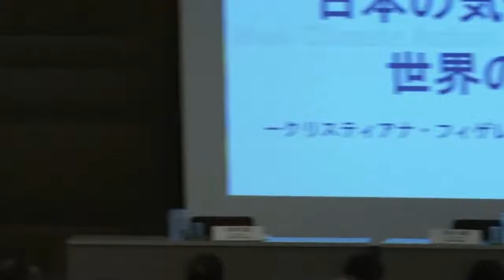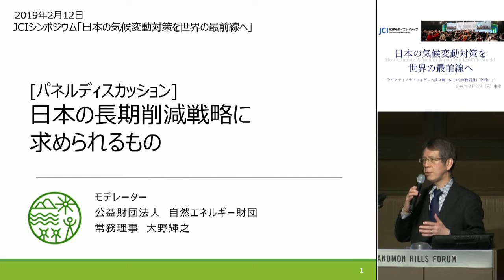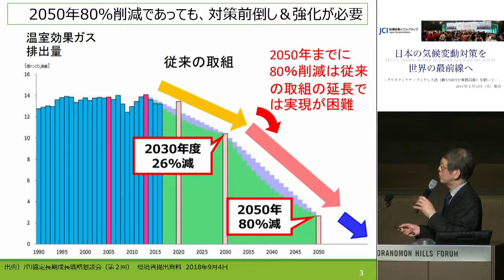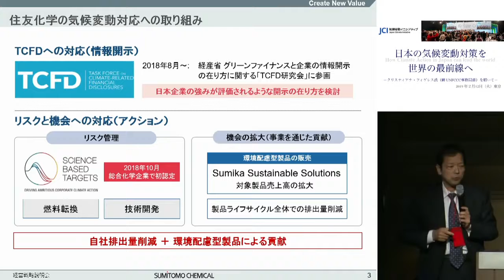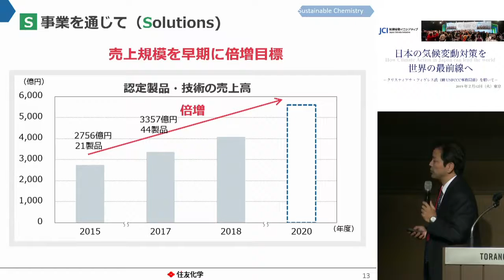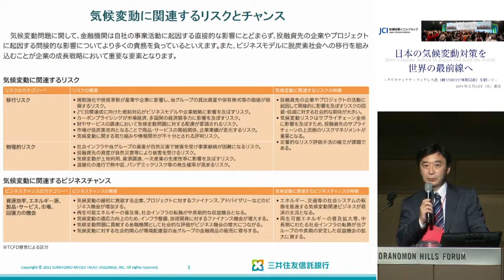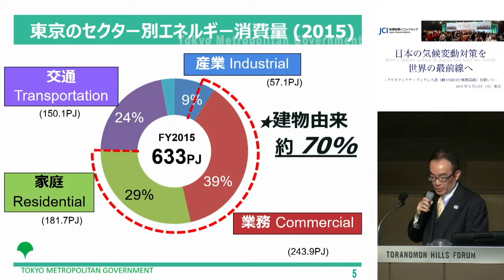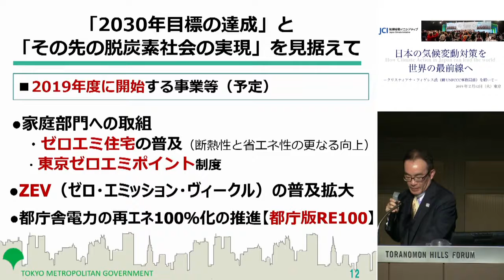(PART2 of 2) How Climate Action in Japan can lead the world ? with Christiana Figueres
How Climate Action in Japan can lead the world ? with Christiana Figueres (Former Executive Secretary of UNFCCC)
PART2 of 2

Date and Time:14:00-17:30, Tuesday, February 12, 2019
Venue:Toranomon Hills Forum Hall B
     (4F, Toranomon Hills Mori Tower, 1-23-3 Toranomon, Minato-ku, Tokyo)
Participation fee: Free
Organizer: Japan Climate Initiative (JCI)

■ Opening Remarks
Michiyo Morisawa, Director, CDP Japan

■ Special Keynote speech “The decarbonization revolution and the expectation for Japan demanded by the Paris Agreement”
Christiana Figueres, Convener of Mission 2020 / Former Executive Secretary of UNFCCC

■ Keynote speech 1  “How Japan can be the ESG-developed country ～towards a major power of decarbonization business～”
Hiromichi Mizuno, A member of the Board and Asset Owner Advisory Committee of Principles for Responsible Investment (PRI), Executive Managing Director and CIO, Government Pension Investment Fund (GPIF）

■ Keynote speech 2  “Global trend surrounding  the long-term strategy”
Yukari Takamura, Professor, Integrated Research System for Sustainability Science (IR3S), The University of Tokyo Institutes for Advanced Study(UTIAS)

(PART2)
■ Congratulatory Remarks
Kenichi Suganuma, Ambassador, Representative of the Government of Japan for Climate Change, Ministry of Foreign Affairs (0:28～)
Satoru Morishita, Director-General, Global Environment Bureau, Ministry of the Environment (5:30～)
Yasuhiro Matsuyama, Director-General, Energy Efficiency and Renewable Energy Department, Agency for Natural Resources and Energy (ANRE) (9:25～)

■ Panel Discussion “What is required for long-term reduction strategy in Japan”（16:18～）
Moderator:
Teruyuki Ohno, Executive Director, Renewable Energy Institute
Panelist:
Mitsuaki Komoto, Energy and Climate Change Deputy General Manager, Responsible Care Department, Sumitomo Chemical Co., Ltd.
Tsukasa Kanai, Chief Sustainability Officer, Executive Manager, Corporate Planning Department, Sumitomo Mitsui Trust Bank
Yoshio Wagai, Director General, Bureau of Environment,Tokyo Metropolitan Government

■ Closing Remarks (1:39:40～)
Takejiro Sueyoshi, Representative of Japan Climate Initiative / Special Advisor to UNEP Finance Initiative in the Asia Pacific region

MC: Ken Tanaka, Climate and Energy Group Officer, Conservation Division, WWF Japan